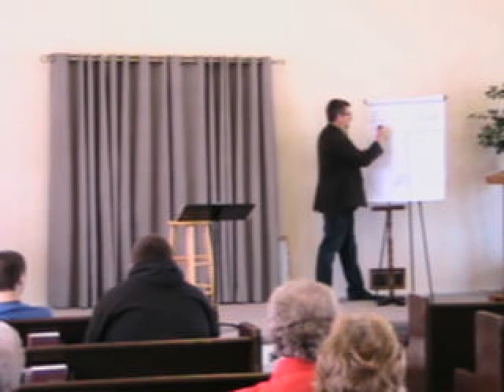Sermon for March 4, 2012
Pastor Mike Jenkins of First Baptist Church of Farmer City, IL.